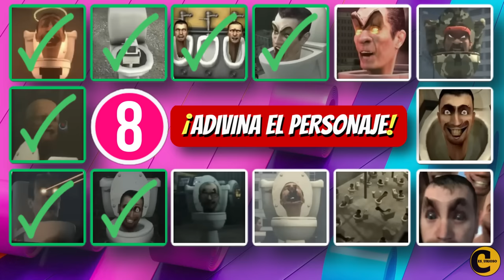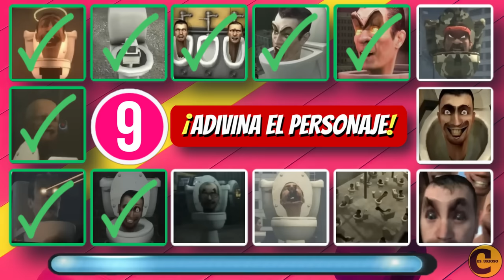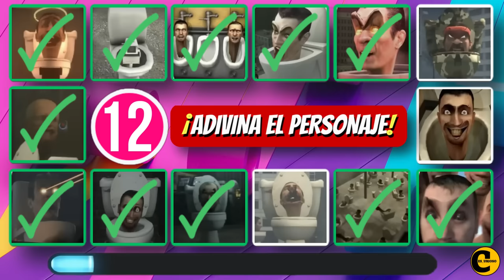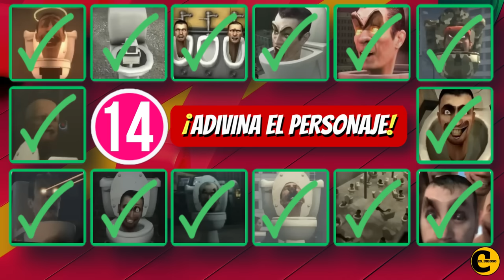¡Adivina quién BAILA SKIBIDI TOILET…! Episodios 1-40 | Skibidi Toilet QUIZ - TRIVIA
🤔 ¿Conseguirás ADIVINAR a Todos los SKIBIDI TOILET que BAILAN en este de quiz? ¡TE RETO!

¿Quién baila mejor Skibidi Toilet? Episoidios 1-40. Adivina quién es el Skibidi Toilet que baila. ¿Estás buscando saber quién lo hace mejor en la famosa canción Skibidi Toilet? ¡Sigue los 40 episodios de Skibidi Toilet y adivina quién gana! ¿Quién podrá destronar a la misma canción de Skibidi Toilet? ¿Te sientes listo para adivinar quién está bailando? ¡Así que empieza y adivina quién baila mejor con la misma canción de Skibidi Toilet!

Y si estás leyendo esto significa que perteneces al 1% de la gente que se lee las descripciones de los vídeos HASTA EL FINAL , déjame un comentario con un emoji de INODORO 🚽 , si veo muchos me alegrarás el día!!! 😃👍